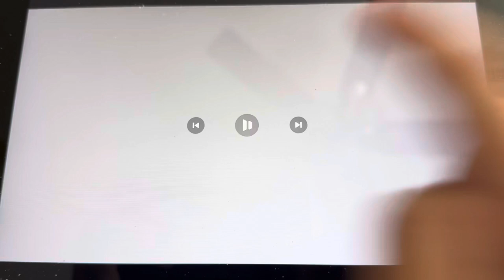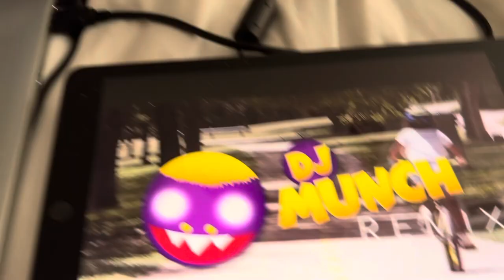🎧 DJ Hooper Remix - "Lend a Helping Hand" 🤝 | Positivity Party Peeebs Music Video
Welcome to the ultimate positivity party! 🎉 DJ Hooper is back with a bang, remixing the heartwarming song "Lend a Helping Hand" into an infectious beat that'll have you grooving non-stop! 🎧 Join Dash and friends in this electrifying music video as they spread joy, love, and good vibes all around. Get ready to dance, sing along, and remember the power of lending a helping hand. Don't miss out on the fun – hit play now and let the positivity flow! 🤝✨